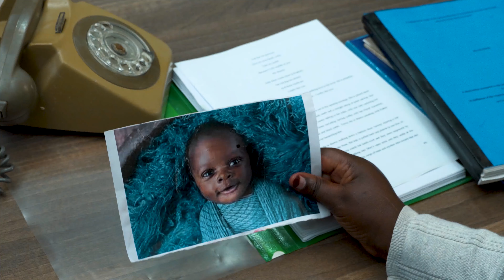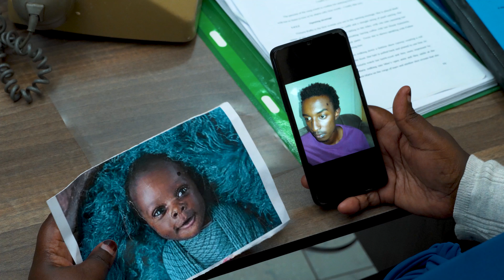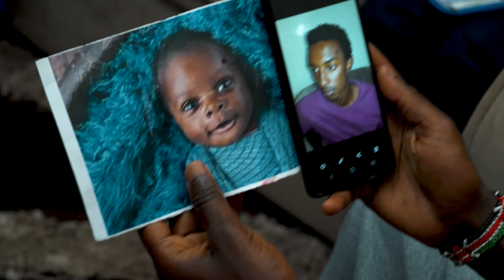“PRODIGAL SON“ | Reality Check (Ep. 13) | Rosebud MediaKE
Mama Junior enjoys a rich and successful life. However, her personal one is tragically unhappy.  28 years ago, she delivered a healthy baby boy whom she nicknamed ‘Junior’. Sadly, at only 4 years, Junior and his nanny disappeared.